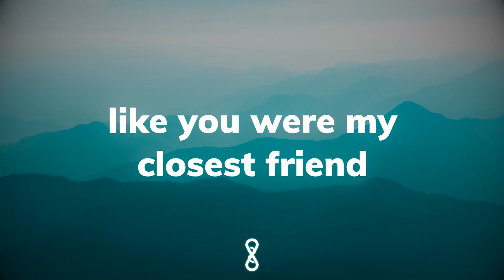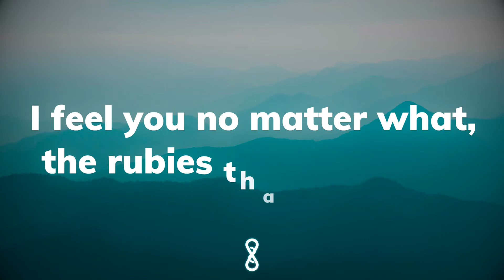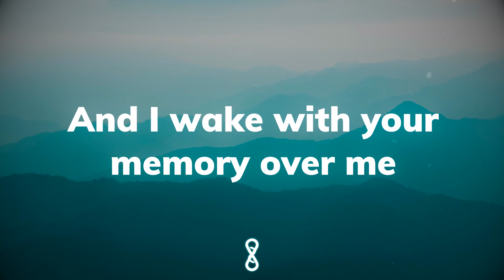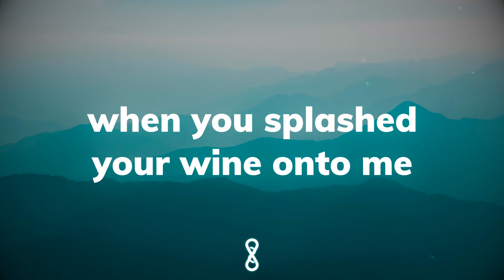Taylor Swift - Maroon (Lyrics) | 8D Audio 🎧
⚙️about:
This video includes (3D audio) and concert experience i reconmend you to use headphones for the best experience

🗄Info:
Im not the creator of this song.
The video is made by me,
The credit from this video will be going to the creator of this song.

📝Lyrics:
When the morning came we were cleaning incense off your vinyl shelf
'Cause we lost track of time again
Laughing with my feet in your lap, like you were my closest friend
How'd we end up on the floor anyway?
You say, "Your roommate's cheap-ass screw top Rosé", that's how
I see you every day now
And I chose you
The one I was dancin' with in New York
No shoes, looked up
At the sky and it was
The burgundy on my t-shirt when you splashed your wine onto me
And how the blood rushed into my cheeks, so scarlet, it was
The mark you saw on my collarbone, the rust that grew between telephones
The lips I used to call home, so scarlet, it was maroon
When the silence came, we were shaking blind and hazy
How the hell did we lose sight of us again?
Sobbin' with your head in your hands
Ain't that the way shit always ends?
You were standing hollow-eyed in the hallway
Carnations you had thought were roses, that's us
I feel you no matter what, the rubies that I gave up
When I lost you
At the sky and it was maroon
And how the blood rushed into my cheeks, so scarlet, it was (maroon)
And I wake with your memory over me
That's a real fucking legacy, legacy (it was maroon)
That's a real fucking legacy to leave
It was maroon
It was maroon